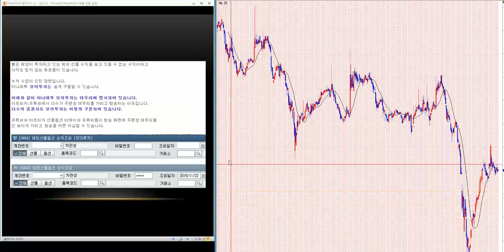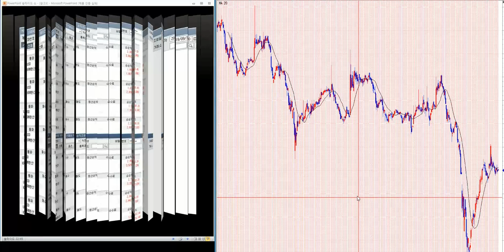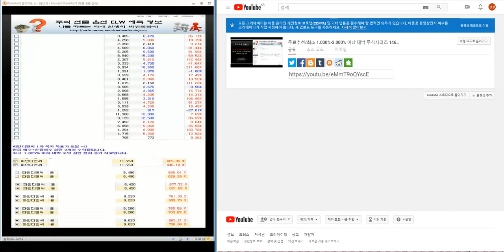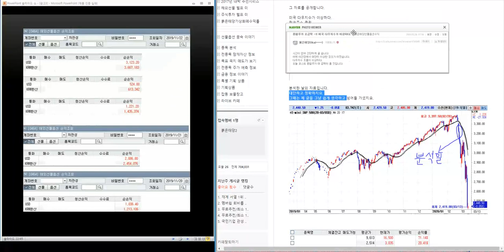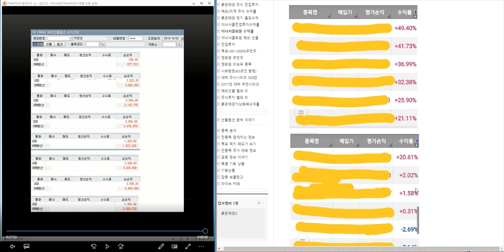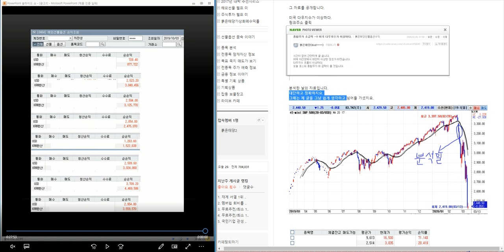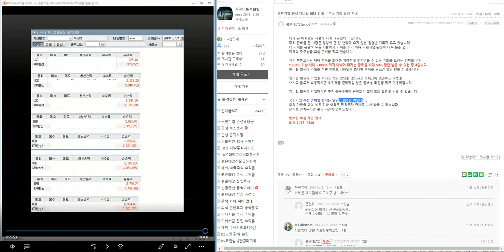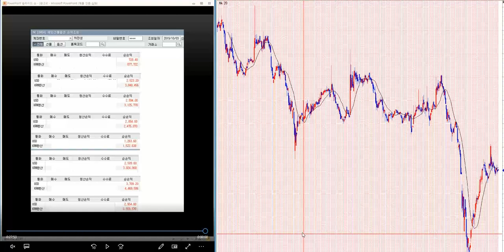무료추천/최소 1.000%-3.000% 이상 대박 주식시리즈 147탄/제2의 IMF/ 세계 금융위기 극복 전국민 프로젝트~!!/삼성전자.코스피 분석